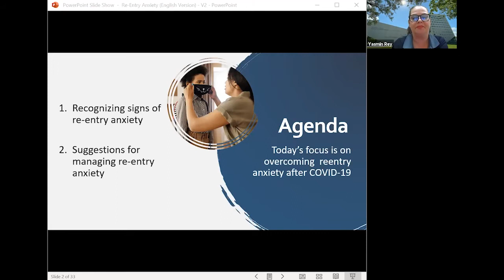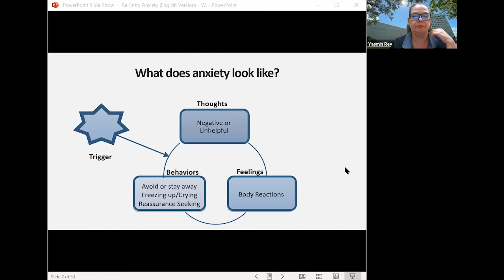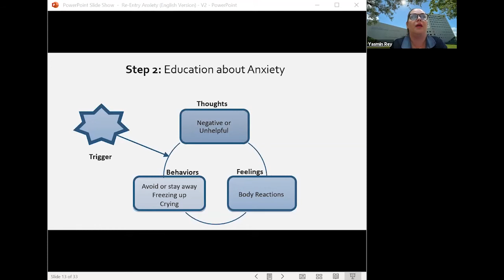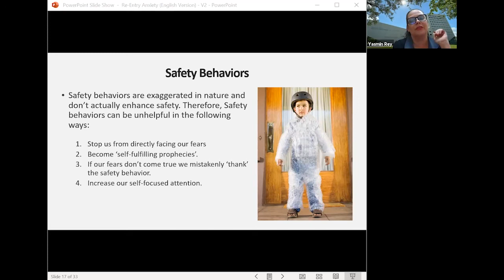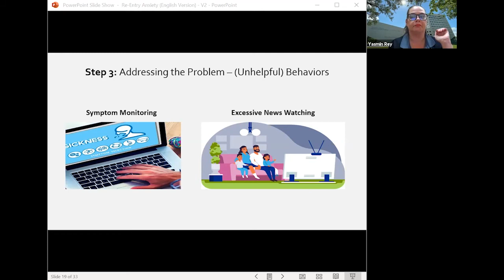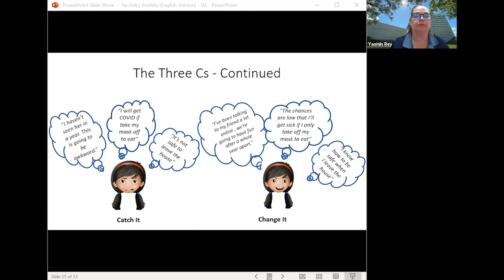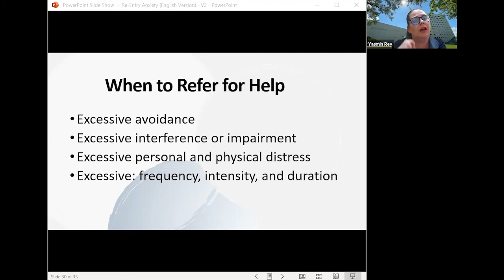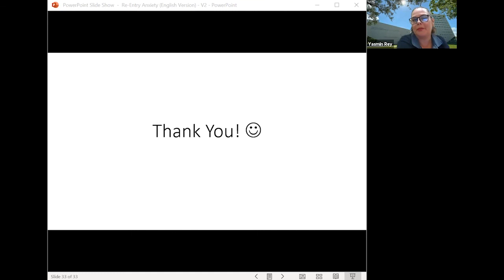Helping Youth Overcome Summer Re entry Anxiety after COVID 19 - Dr Yasmin Rey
COVID-19 restrictions are being lifted, uncertainty is causing many children and families to feel nervous or worried about resuming summer activities as usual. This webinar will begin by defining what anxiety and re-entry anxiety are and will present evidence-based tips for identifying and managing re-entry anxiety, and for setting personalized family expectations and goals for summer activities.

This webinar originally aired June 29, 2021.